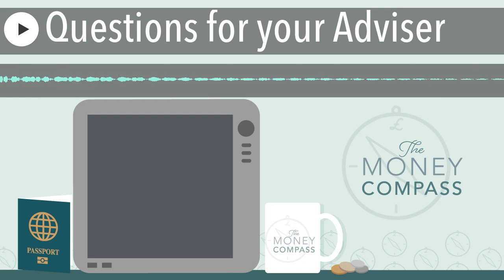Questions for your Adviser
Questions for your AdviserDon't forget to find us in your podcast store and sign up!